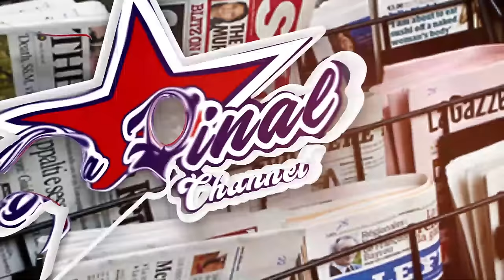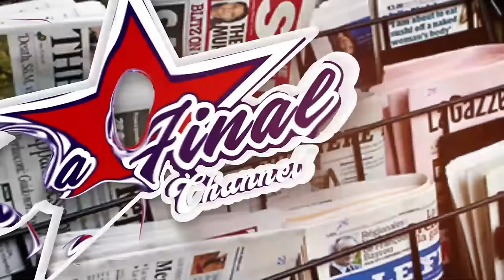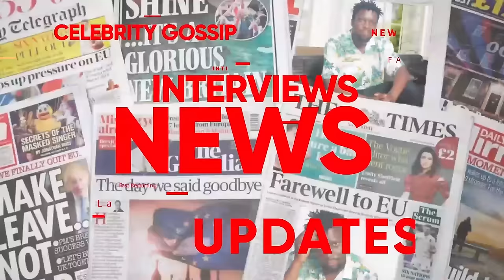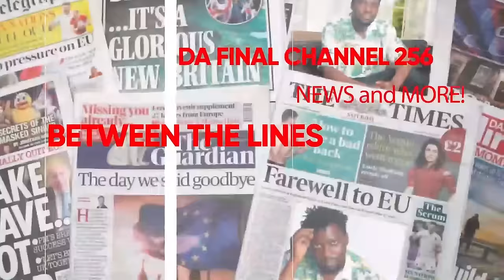EBYA KAWANGA KA BABY DEO BITABUSE. ABADDE AKALABIRIRA AYOGEDDE. BYETAAGA MUKOLO OBUTAKIMA BALALA